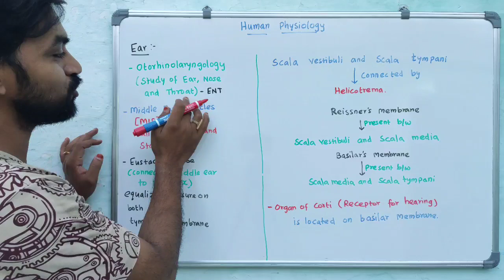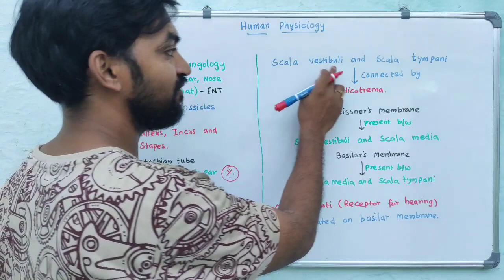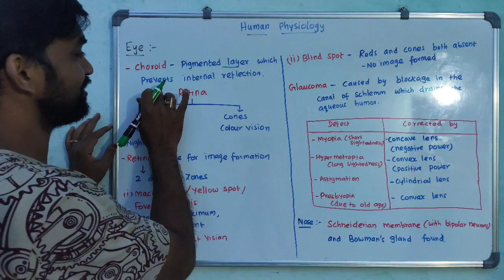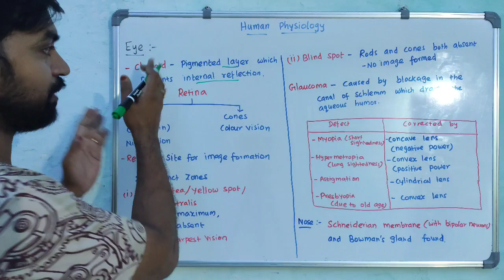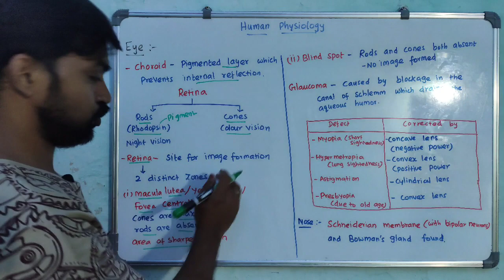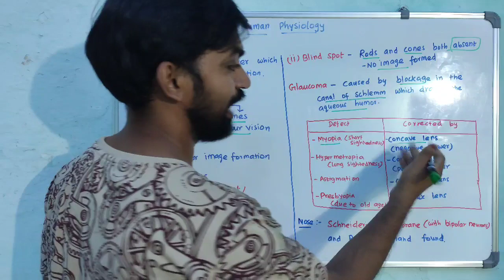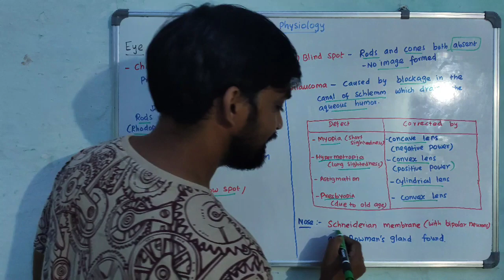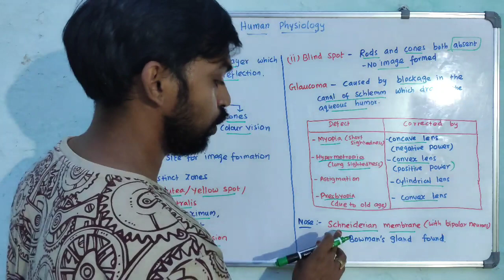Human Physiology | Ear, Eye and Nose | Revision notes